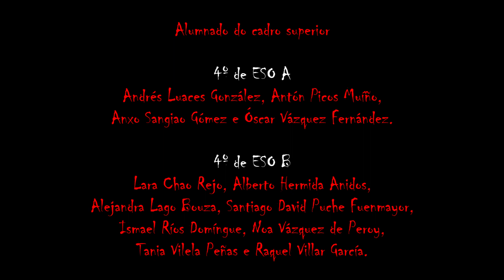A familia Addams no Feal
Actividade da materia de Música de 4º de ESO no CPI do Feal (Narón) durante outubro de 2020.

Alumnado do cadro superior

4º de ESO A: Andrés Luaces González, Antón Picos Muíño, Anxo Sangiao Gómez e Óscar Vázquez Fernández.

4º de ESO B: Lara Chao Rejo, Alberto Hermida Anidos, Alejandra Lago Bouza,
Santiago David Puche Fuenmayor, Ismael Ríos Domínguez, Noa Vázquez de Peroy, Tania Vilela Peñas e Raquel Villar García.

Alumnado do cadro inferior

4º de ESO A: Nuria Blanco Díaz, Junior Camacho Gómez, Ariel Cao Casal, Yago Graña Permuy, Bruno Méndez Fernández e Yasmel Rodríguez Oleaga.

4º de ESO B: Inés María Aneiros Martínez, Africa De Arriba Franco, Alba Díaz Vigo, Sara Flores Calvo, Nerea Freire Castro e Rubén Vilas Calderón.

Coordinación e gravación: Alba Alonso Álvarez.
Edición: Ángel Carrera Pérez e unha fantasma invitada.